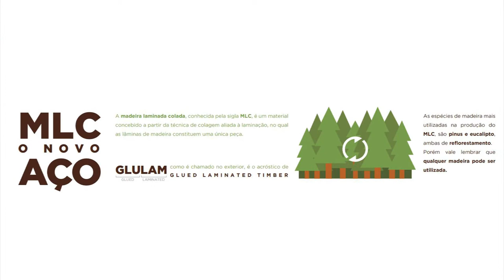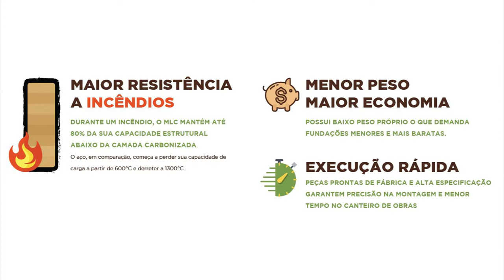Registro Geral - Professor Visitante na FEC